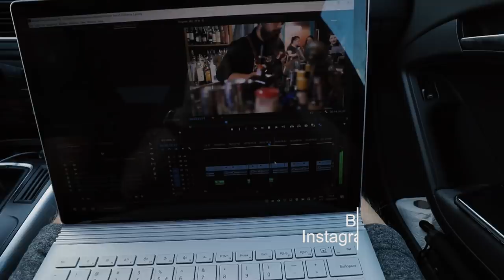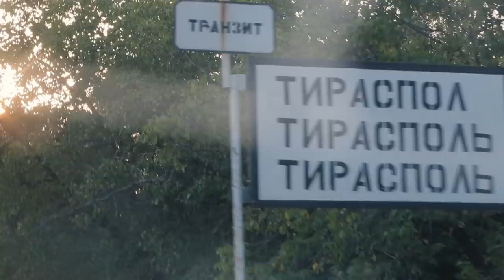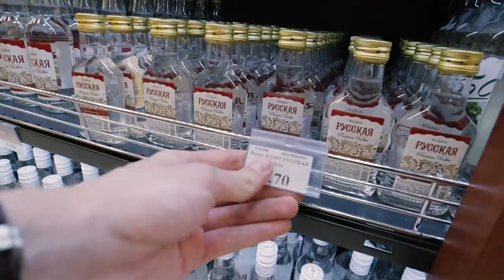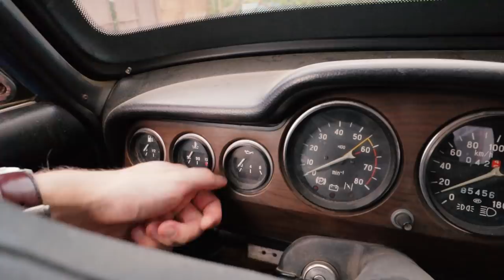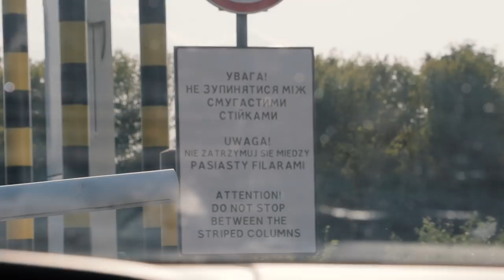NADDNIESTRZE x Roman Fanpolszy x BezPlanu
🗺️ Relacja z wizyty w Naddniestrzu u Romana :D
❗ Twórz kanał razem ze mną, otrzymaj pocztówkę z podróży!